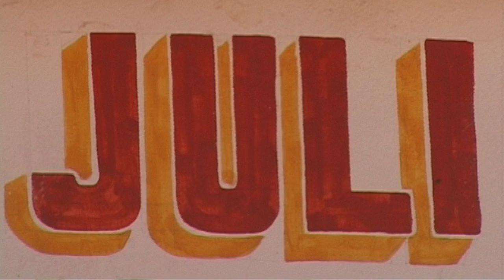Juli (Lac Titicaca) jamesrnr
La petite Rome d'Amérique, à 3850 mt d'altitude au bord du lac Titicaca.. Province de Chucuito..Population Aymara..